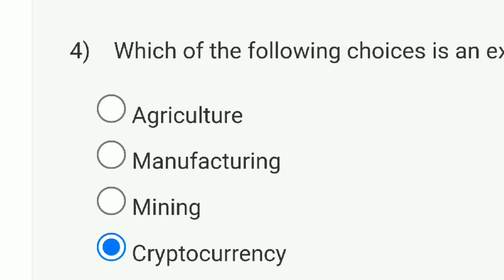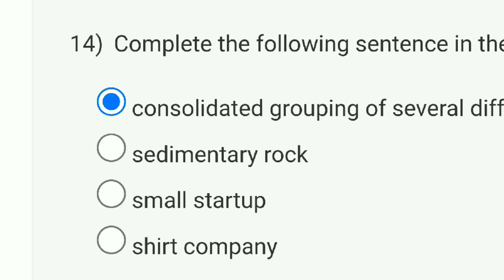Business Fundamentals For Entrepreneurs (Part 1: Internal Operation) Week 1 Quiz Assignment NPTEL